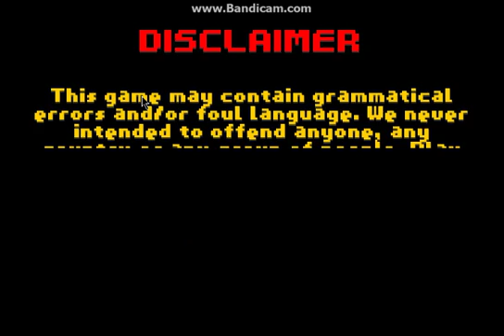Infectonator 2 - №1